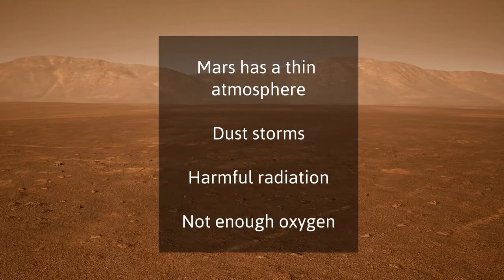Mars Mission 5: Live from Mars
Get ready for Mission 5 of Mission to Mars!

The material contained in this video is based upon work supported by a National Aeronautics and Space Administration (NASA) grant or cooperative agreement. Any opinions, findings, conclusions or recommendations expressed in this material are those of the author and do not necessarily reflect the views of NASA.